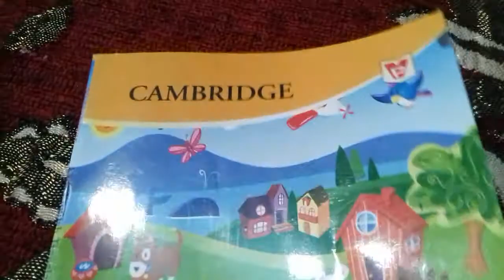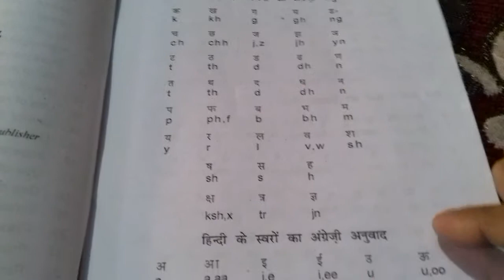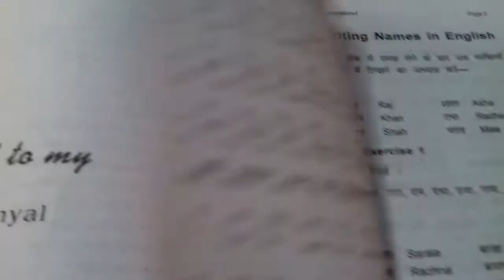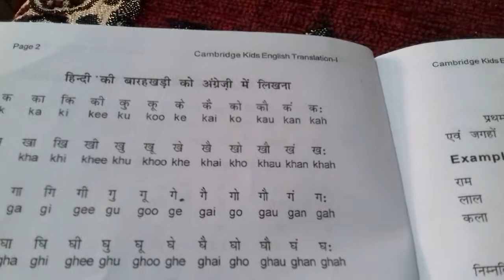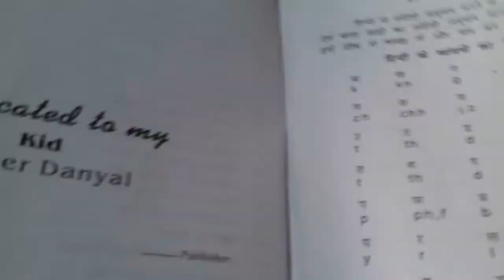Class-1, Translation, Exercise-1